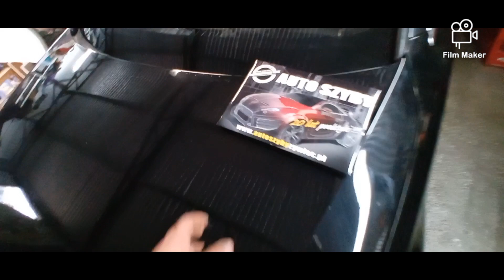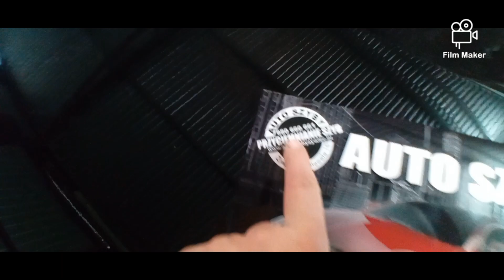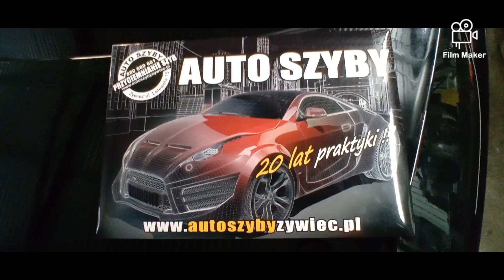Wymiana szyby czołowej w Audi a4b8